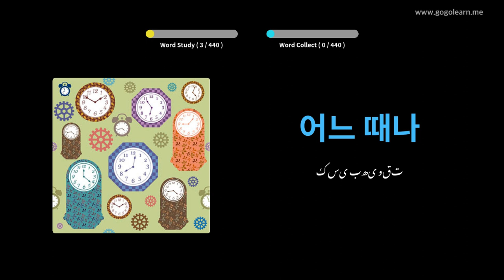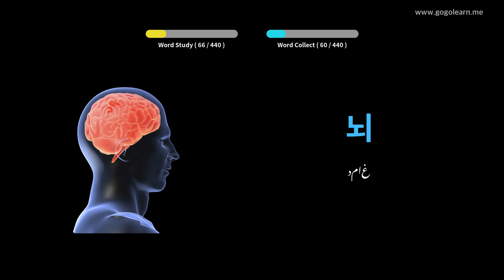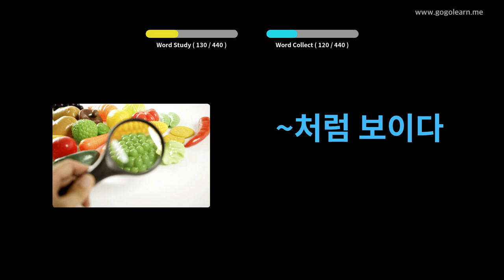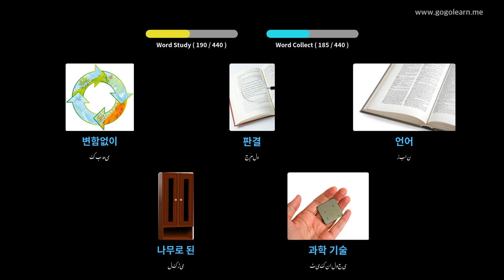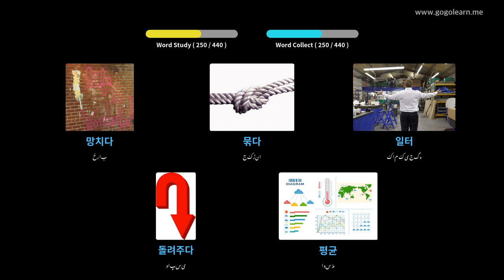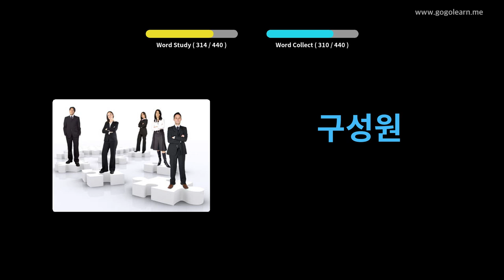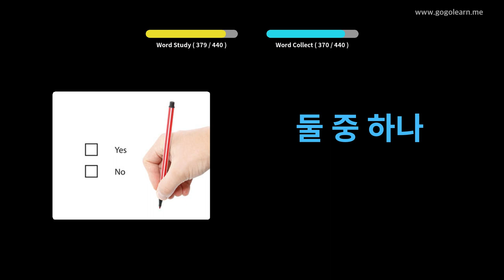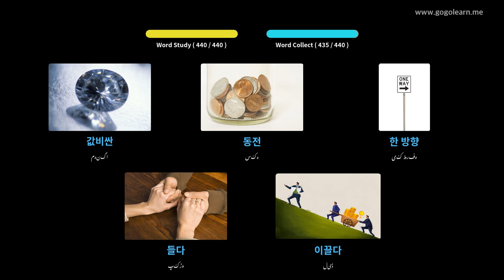کورین ذخیر. سیکنڈری اسکول 2 | Golearn